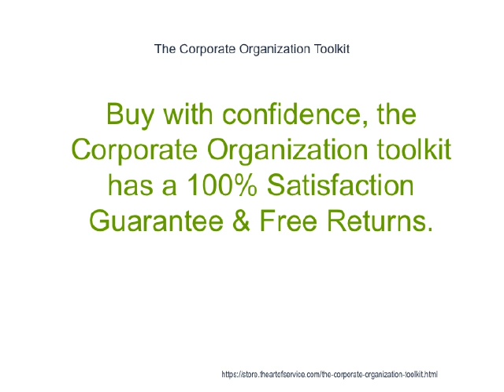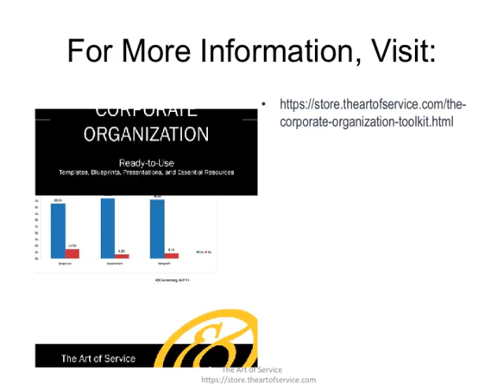The Corporate Organization Toolkit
This innovative set of documents and ready-to-use templates will provide you with a head start for both learning and applying of a Corporate Organization approach that meets today's standards.